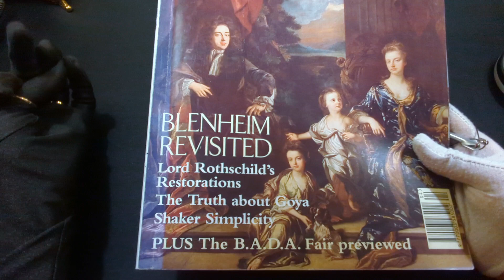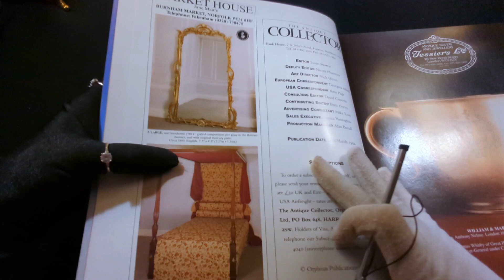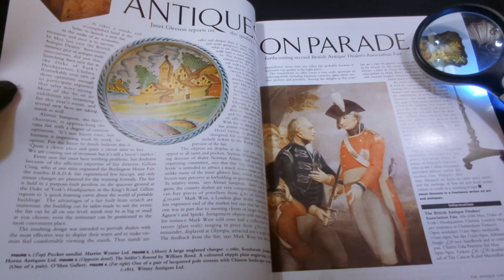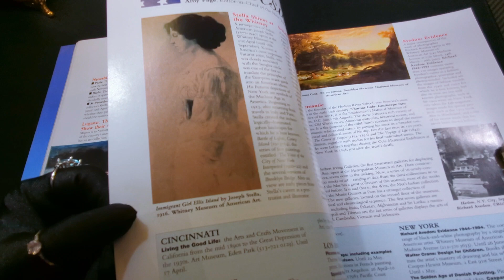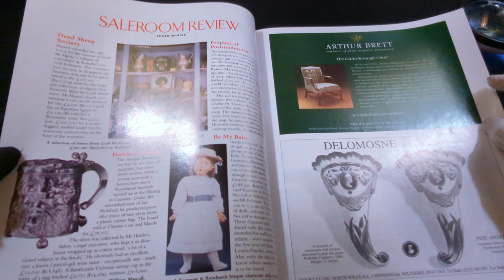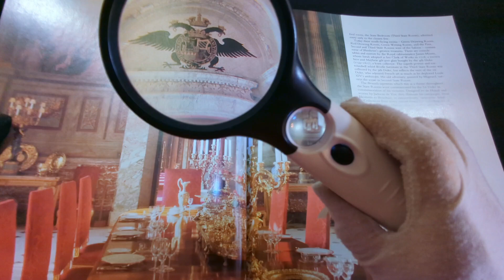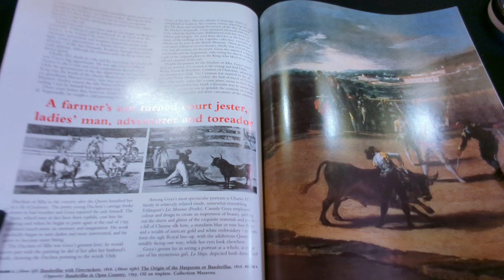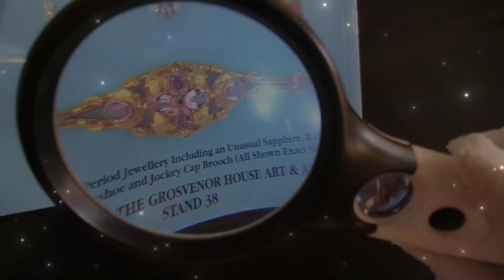ASMR for Antiques Collectors | Antique Collector Magazine April 1994 | UK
Much love,

British & Far East Traders Lifestyle
Nostalgia is our language.
Zen is what we do.

eBay UK store:

Evening Opera Satin Gloves:

Wireless Lavalier Microphone:

Gaming Desk:

Gaming Gear for PC: